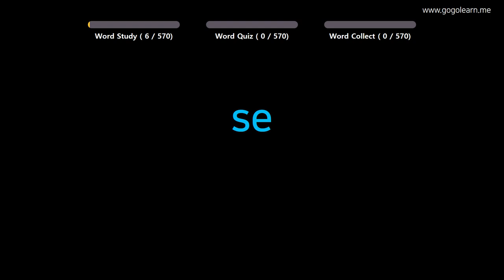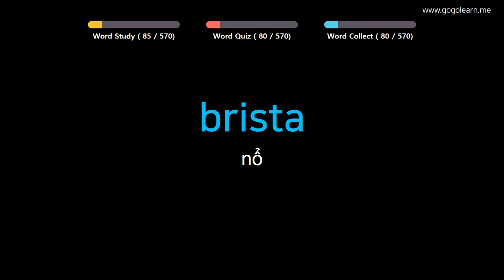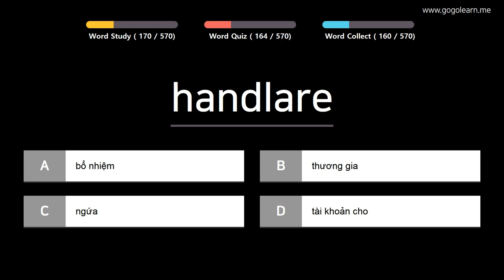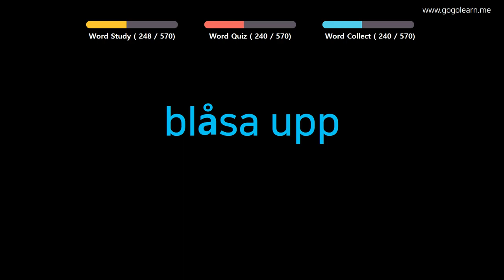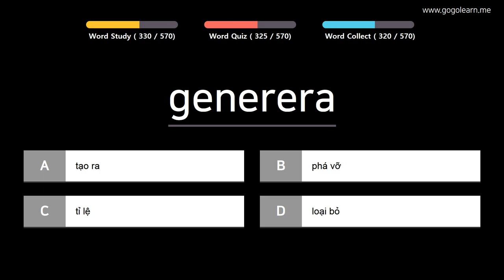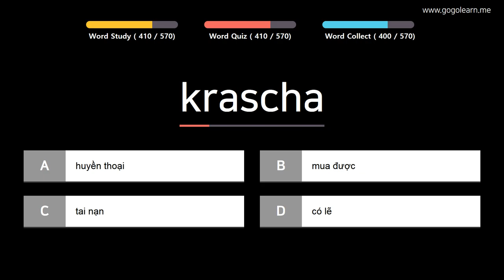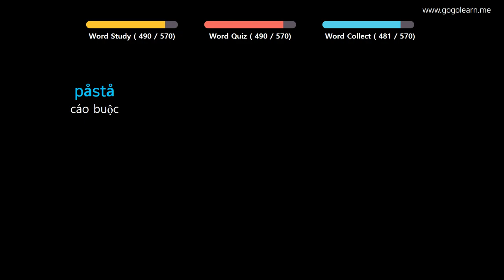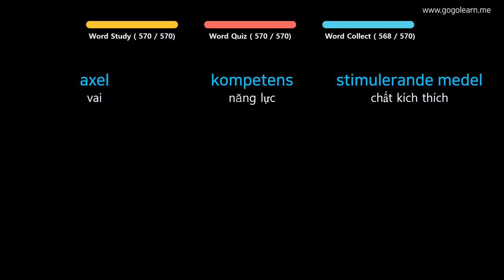Học Tiếng Thụy Điển| Phần 16: Từ Vựng Tiếng Thụy Điển Trong Lúc Ngủ| Golearn